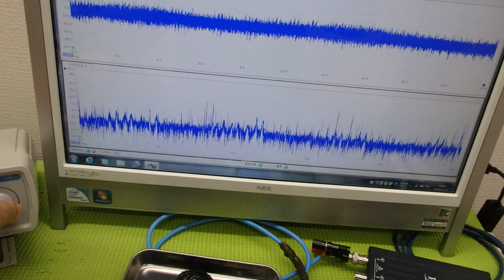メガヘルツの超音波発振制御プローブを利用した実験動画 ultrasonic-labo